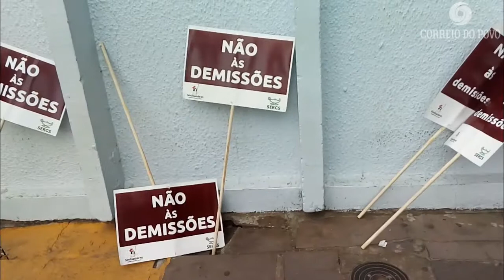SindiSaúde realiza denúncia de mais de 200 demissões no São Lucas/PUC